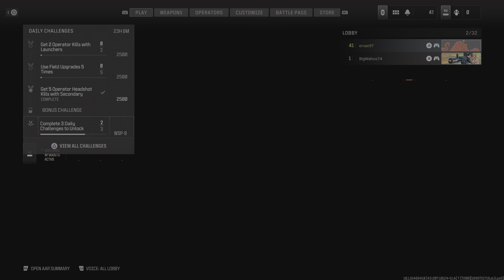Call of Duty: Modern Warfare III_20231112005140